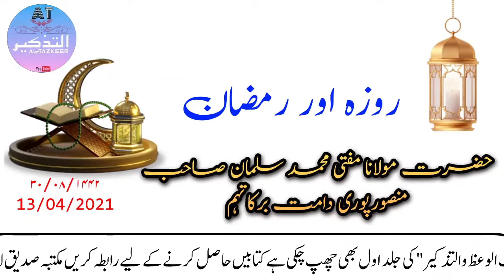रोज़ा ओर रमज़ान | बयान | Mufti Mohammed Salman Sahab Mansoorpuri D.B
روزہ اور رمضان /
۳۰/۰۸/۱۴۴۲
13/04/2021